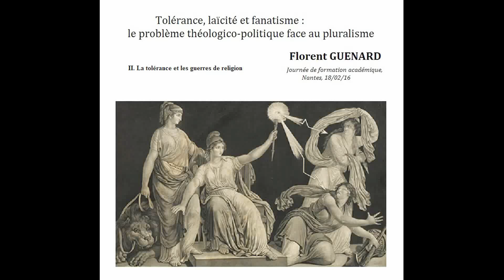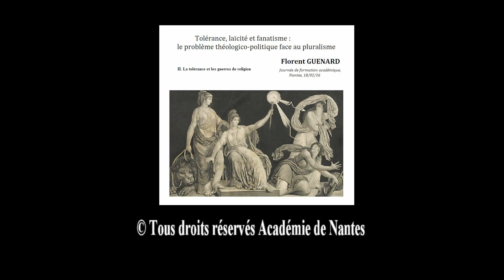Tolérance, laïcité et fanatisme, Florent GUENARD (Part. 4 : La tolérance et les guerres de religion)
Tolérance, laïcité et fanatisme : le problème théologico-politique face au pluralisme, Florent GUENARD
II. La tolérance et les guerres de religion, Florent GUENARD
Présentation : Les arguments de la philosophie moderne confrontée à l’intolérance radicale lors des guerres de religion permettent de mesurer les contraintes qui pèsent sur la tolérance théologique. La tolérance peut être comprise comme ayant deux intensités. Une intensité basse (Hobbes) : le souverain ne tolère que les cultes privés et secrets, imposant à tous les citoyens une religion officielle. Une intensité haute (Locke) : chaque Eglise doit être autorisée dans l’Etat non pas parce que c’est un devoir moral, mais parce que la persécution n’est pas rationnelle. Mais ni l’un ni l’autre ne travaillent sur la conviction religieuse, c’est-à-dire sur les passions qui la constituent et peuvent mener au fanatisme. Ce que Rousseau entreprend, considérant qu’on ne peut séparer la tolérance civile et la tolérance théologique.
(Journée de formation académique, Nantes, 18/02/16)